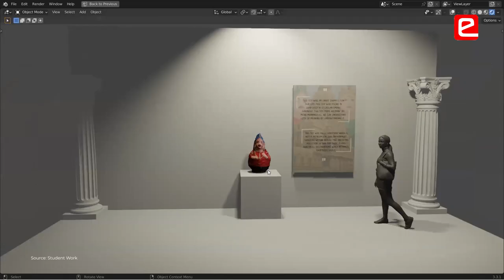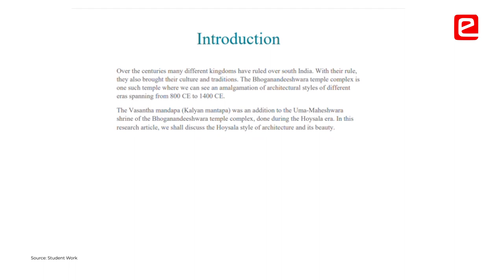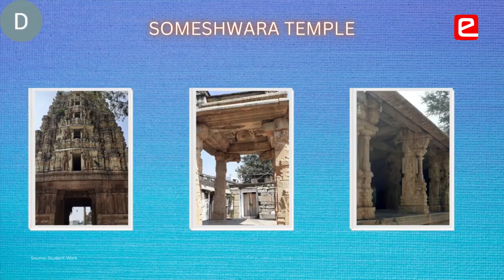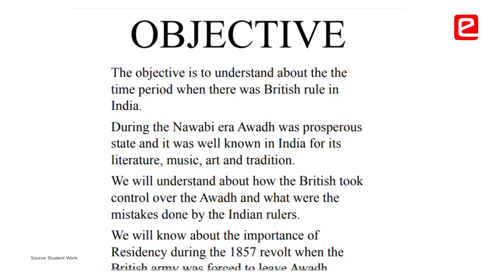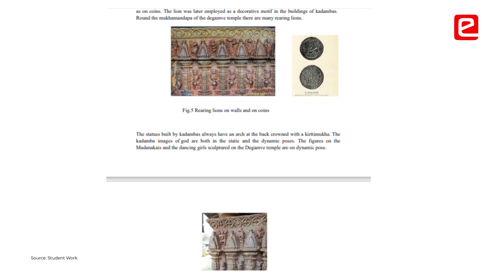Impact of Virtual Museum Competition (Edition 2)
Key Points:
00:23 Apply what you learn
00:54 Get a wide exposure
02:02 Brought about an inner change
02:50 History has become more interesting

Students in this Video:

Rajesh Anbanantham
Laurel Senior Secondary School, Tamil Nadu

Aishwarya Dhoot
Sri Sathya Sai Vidya Vihar, Indore

Ishaan Singhania
VIBGYOR High School, Mumbai

Sai Prapti Joshi
National Academy for Learning, Bengaluru

Remy Chauhan, Raja Singh Kumar, Anika Gairola
Navy Children School, Mumbai

Maaz Khan
Vidyagyan Sitapur

Niharika Gajanan Sanu
M V Herwadkar English Medium School, Belagavi

Angelyn Vijay, Chris Michael Pereira
MCC Public School, Chennai

 Sai Anish VM
Baldwin School, Kolar